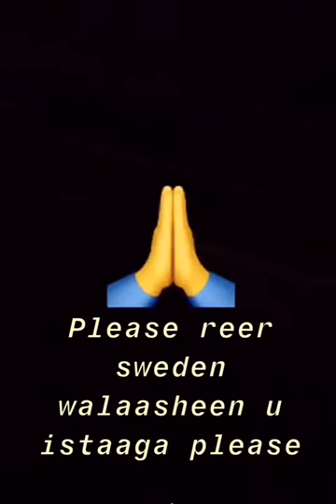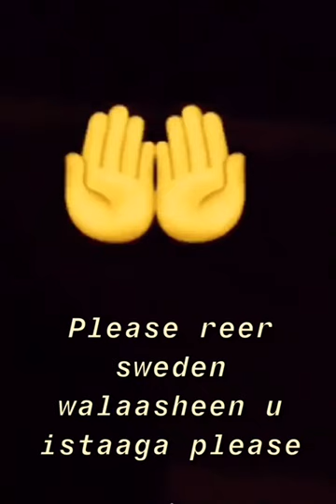NAXDIIN WEYNA QURBAHA 😭😭DUCO🙏🙏